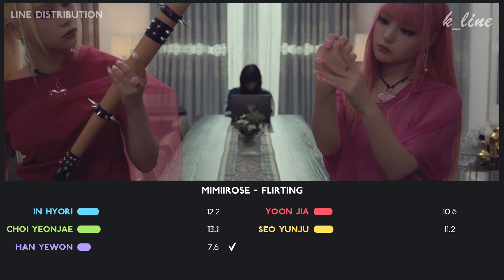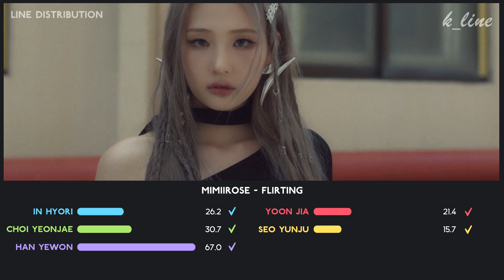mimiirose — FLIRTING | Line Distribution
What do you think of mimiirose's comeback ?

Song : FLIRTING
Artist : mimiirose (미미로즈)
Album : LIVE
Outro : TIPSY